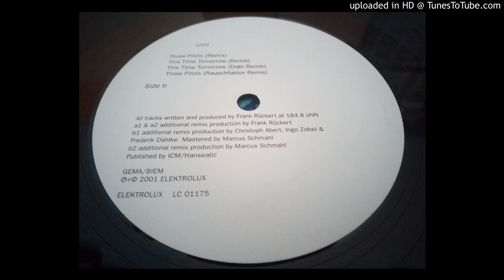üNN - This Time Tomorrow (Drøn Remix)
Label: Elektrolux ‎– e1011111
Format: Vinyl, 12"
Country: Germany
Released: 2001
Genre: Electronic
Style: Electro